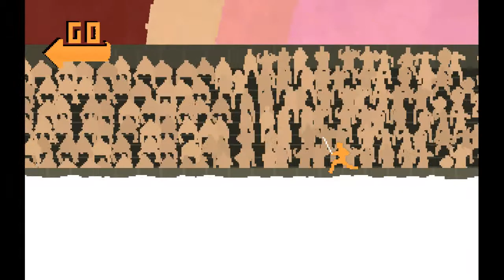Nidhogg - 2 Player Game - Clouds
watch us play a game on the clouds map of nidhogg!

recorded at zone out!